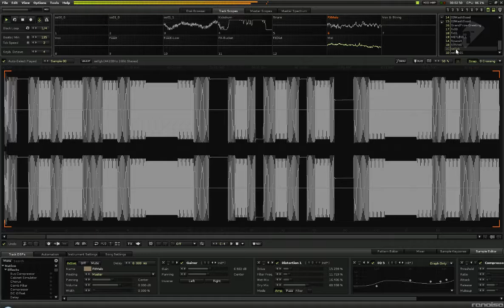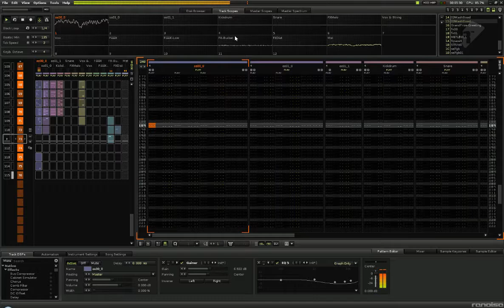Kowareta Hyoushi - Sport Und Hokkaido Krabben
Released by: MockRadar
Release/catalogue number: MR019
Release date: Mar 19, 2013
Genre: Breakcore

Kowareta Hyoushi is the Breakcore alter ego of Darkstep Pioneer Vojeet (but we just call him "El Capitan" here at MR headquarters) Japanophile at heart, Kowareta Hyoushi exemplifies an irreproachable scholarly technical wizardry with his self titled release on MockRadar. Conjuring trace ingredients from Noise, Drum & Bass, and Chiptune. Kowareta Hyoushi craft's circuitous melodies that mesmerize listeners as colored drumscapes form labyrinthine rhythems. You will be impressed, bewildered, and left astonished as there is never a dull moment on this excursion. So, strap in and prepare yourself for an expedition into the underground. Brace yourself for another fundamental stop on the ever continuing odyssey that is MockRadar's tour of eclectic electronic esoterica with MR019 - Kowareta Hyoushi.